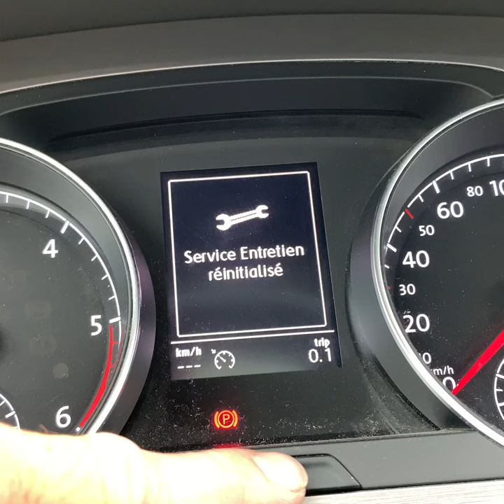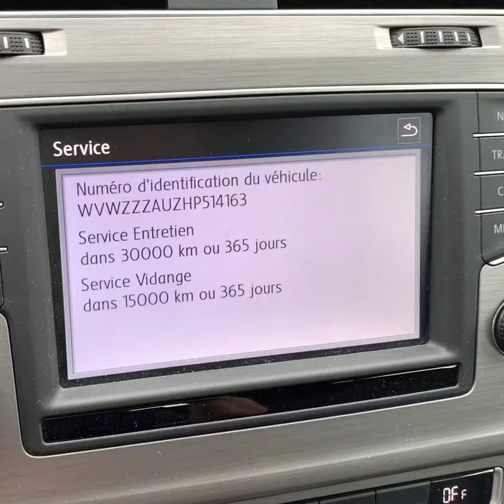Remise à 0 ou réinitialisation autonomie de vidange VW Golf 7 (VII) (2012-2020)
Remise à 0 ou réinitialisation autonomie de vidange VW Golf 7 (VII)